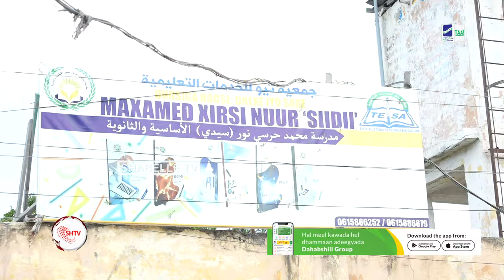Shaqo joojintii ay ku dhawaaqeen Jaamacadaha iyo iskuulada Muqdisho oo maanta dhaqan gashay.